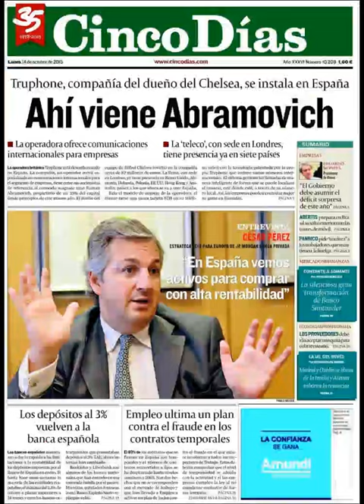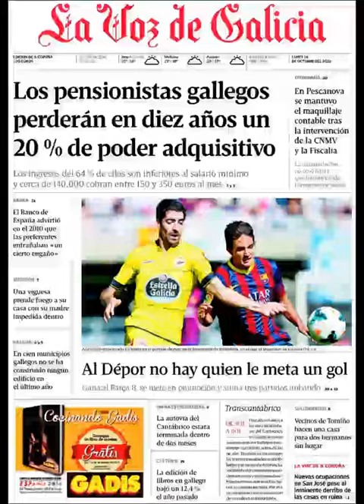Noticias 14 Octubre 2013 Principales Portadas Noticias de Diarios Periódicos Españoles Spain News